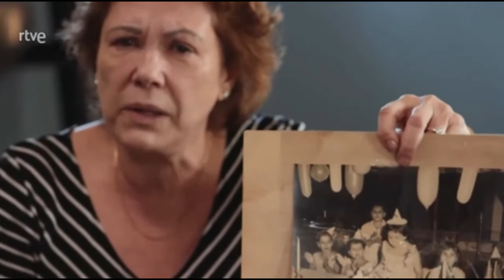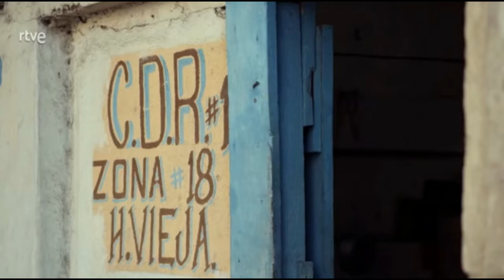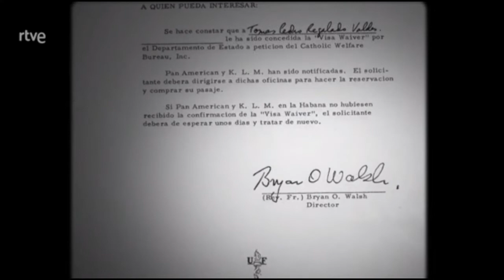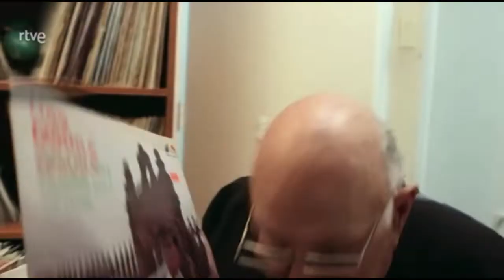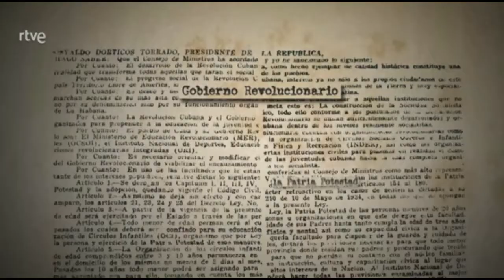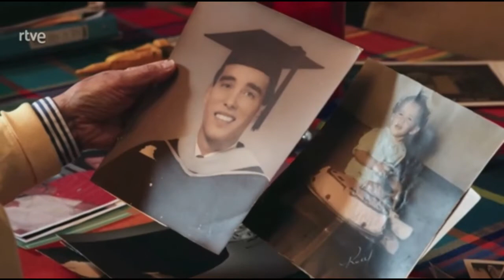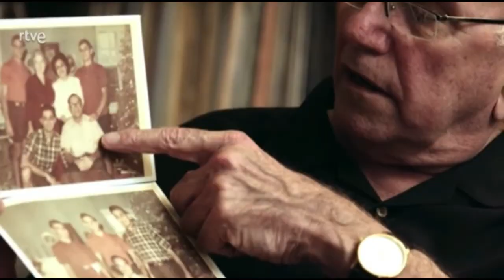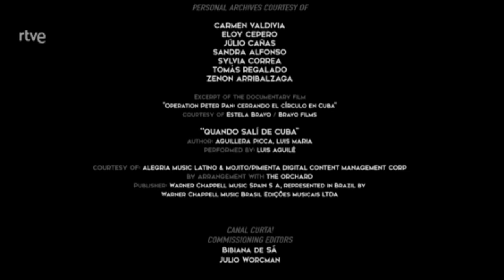Operación Pedro Pan 1962, GRIFA FILMES 2020. Documental Sobre Cuba #35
Hecho posible por el canal Curta !, la película aborda el trágico plan que separó a 14.000 niños cubanos de sus familias.
A mediados de la década de 1960, Cuba atravesaba un período de incertidumbre y confusión. Recién salido de una revolución armada, el gobierno de Fidel Castro se acercaba cada vez más a la Unión Soviética, en plena Guerra Fría.

El miedo generalizado y la agitación pública hicieron que varios rumores falsos ganaran notoriedad. Así creyeron miles de familias cubanas cuando se enteraron de que el gobierno planeaba adoctrinar a sus hijos. Fuera de casa, los pequeños supuestamente se convertirían a la ideología comunista.

Así, con la ayuda del gobierno de Estados Unidos, más de 14.000 niños y adolescentes cubanos fueron enviados a Estados Unidos. Sin boleto de regreso, los jóvenes fueron recibidos por la Iglesia Católica en Miami.

En el episodio que se conoció como Operación Pedro Pan (u Operación Peter Pan, en inglés), la idea era proteger a los jóvenes de la amenaza comunista. Sin embargo, motivado por un falso rumor, el plan solo separó a los niños de sus familias de una manera dolorosa que ha marcado la vida de los pequeños para siempre.

Esta es exactamente la trama de Operation Pedro Pan, un documental producido por Grifa Filmes. Dirigida por Kenya Zanatta y Mauricio Dias, la película promete abordar en detalle el impacto de la operación en la vida de 14.000 jóvenes desarraigados de sus hogares.

A través de imágenes de la época y testimonios reales, la película también explica el contexto histórico de la Guerra Fría y presenta entrevistas con expertos en el tema.

electrónico.
solicita.